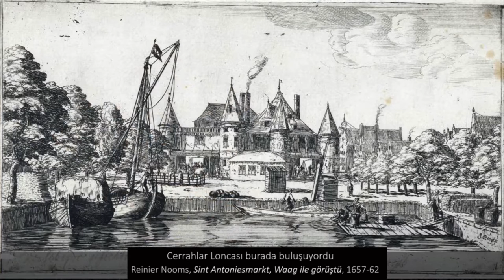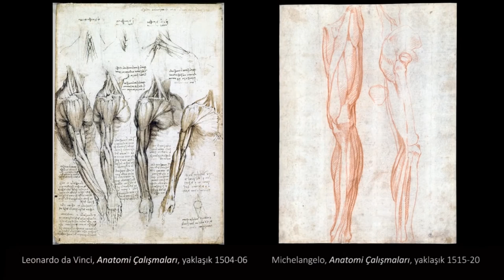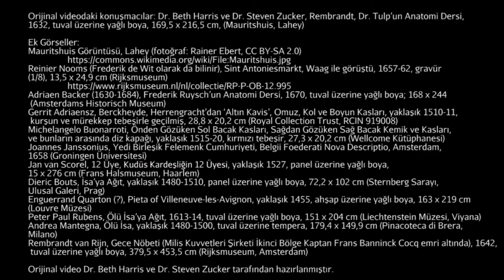Rembrandt'ın "Dr. Tulp'un Anatomi Dersi" İsimli Eseri (Sanat Tarihi)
Rembrandt, The Anatomy Lesson of Dr. Tulp